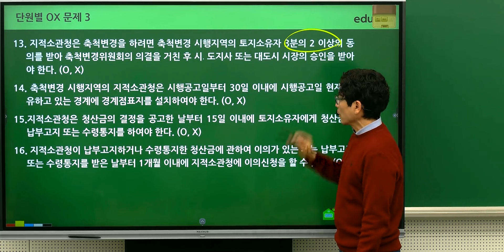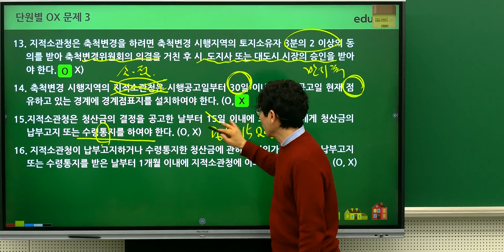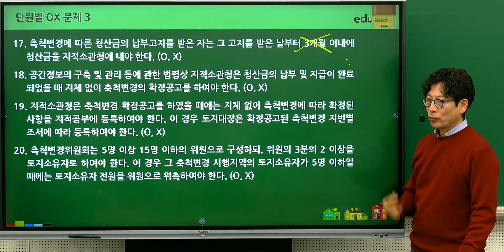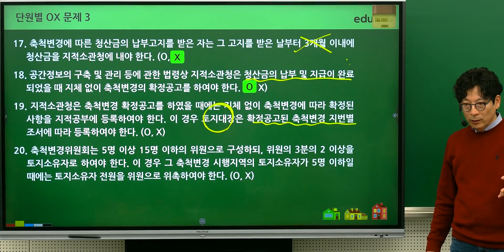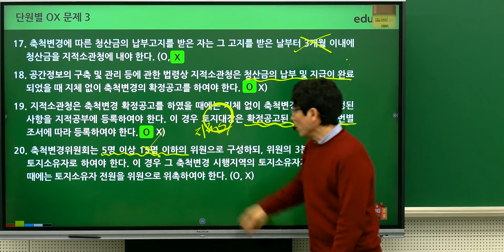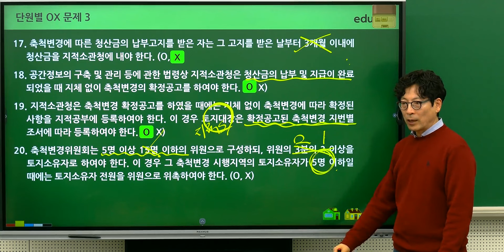[🎯김민석 빈출지문OX 3강] 부동산종합공부 파트 빈출 지문으로 정리｜공시법 김민석｜에듀윌 공인중개사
🥇 평생패스 하나면 공인중개사 준비 끝!

공시법 어렵다구요?
김민석 교수님과 함께 기출 지문들을
OX 퀴즈로 정리하다보면
정답 적중 확률 UP~🎯

공인중개사 공시법의 빈출 지문으로 구성한
김민석 교수님의 빈출 지문 OX!